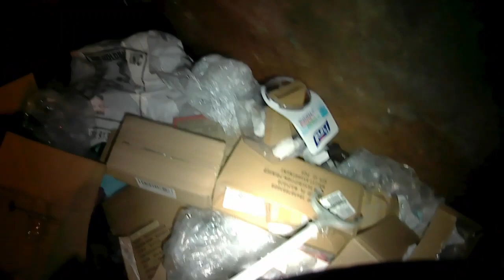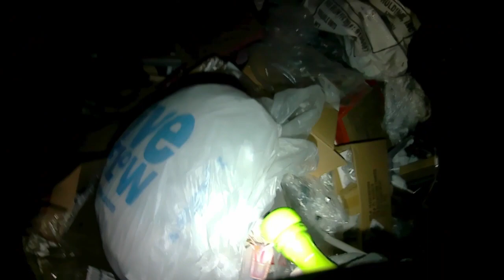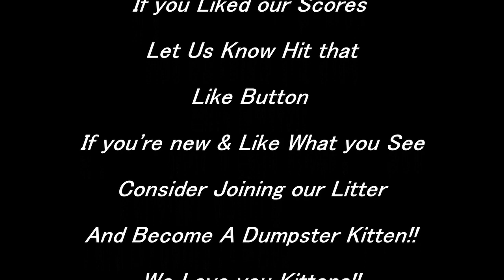Five Below Dumpsters We Run Into Our Fellow Divers